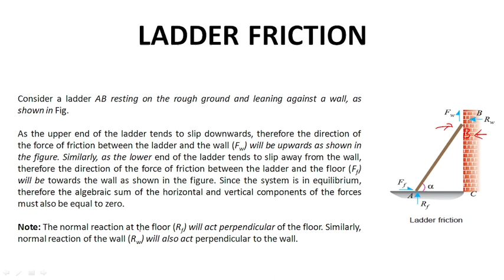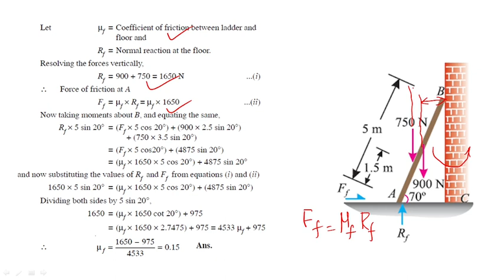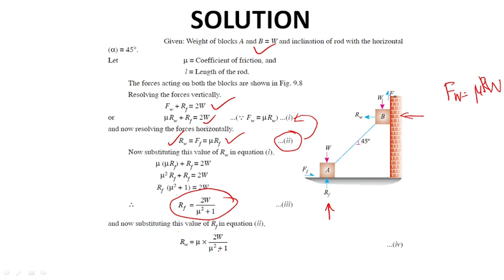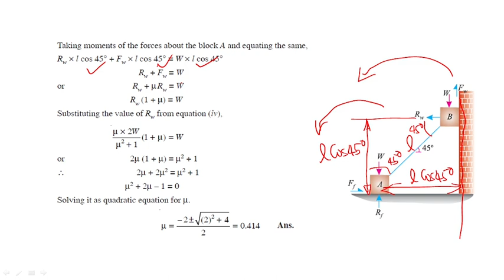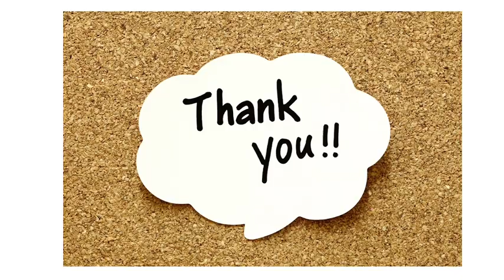EM 24 : LADDER FRICTION - Theory and Problems